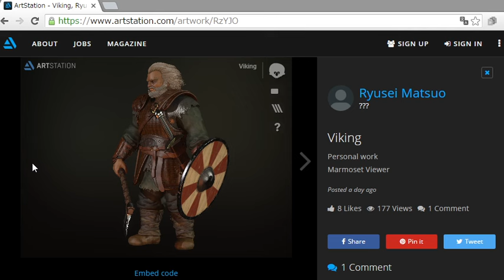Real time model「Viking」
クリエイターズオーディションvol.52 上映作品

作品名：Real time model「Viking」